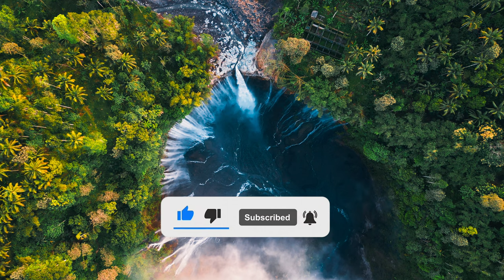Top 10 most beautiful waterfalls in Bali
Bali has so many beautiful waterfalls hidden across the whole island, it is tough to choose the right ones to visit during your Bali vacation!

We have compiled a list of our Top 10 most beautiful waterfalls in Bali so you won´t miss them on your next Bali vacation!

10. 📍Fiji Waterfall, north Bali
09. 📍Gembleng Waterfall, central Bali
08. 📍Hidden Waterfall, north Bali
07. 📍Git Git Waterfall, north Bali
06. 📍Aling Aling Waterfall, north Bali
05. 📍Leke Leke Waterfall, central Bali
04. 📍Tukad Cepung Waterfall, central/eastern Bali
03. 📍Banyu Wana Amertha Waterfall, north Bali
02. 📍Nung Nung Waterfall, central Bali
01. 📍Sekumpul Waterfall, north Bali

Honorable Mention: Tiu Kelep Waterfall, Lombok
👑 most beautiful waterfall in whole Indonesia: Tumpak Sewu Waterfall, Java

Shot on BMPCC6k pro, DJI Mavic mini 3 pro, DJI RS 2 pro

All the Camera Gear we use:

Main Camera
Photo Camera
Our main Go-to lens
Our lens for extrem wide angle shots
Our main photography lens
Our favorite macro lens
Best telephoto lens
The drone we use
GoPro Hero 10
Portable light

Camera accessories:

Camera Bag 1
Camera Bag 2
GoPro Akku
GoPro 3way 2.0
GoPro Underwaterdome
Canon Battery Charger
Remote camera trigger
Memory Card for Main videocamera
Memory Card for photo camera
Memory Card waterproof safetybox
CF-Express card reader
Main Videocamera battery
Dual battery charger
Camera cleaning kit
Camera multitool
Main Videocamera Cage
Media Storage 4TB HDD
Media Storage 2TB SDD
Cable organizer
Travel Charger
GPS-locator for lost luggage
Our Phone Case for iPhone